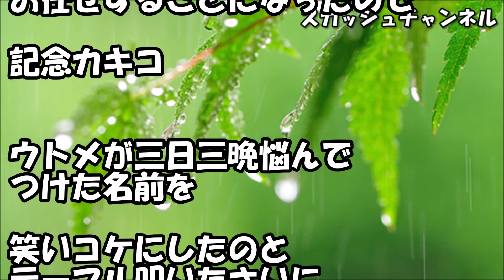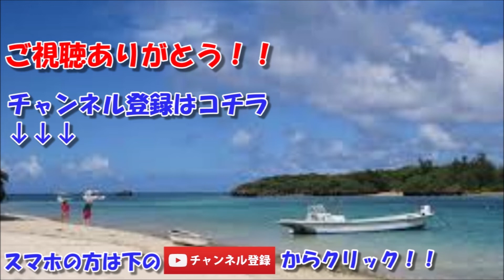義弟嫁「ウトメがお腹の子の名前を『我王成』にするって！イヤだー！泣」私「がおうせいｗｗｗｗｗ」→テーブルを破壊する勢いで笑い叫んだ結果…